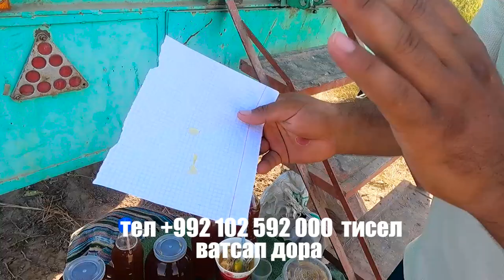Асали тозаро чхел фахмидан даркор ? мархамат тамошо кунед#асалиховалинг#замбурпарвар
Хамватанони азиз мархамат асали Ховалинг ва асали магздор барои мардакхо кунчораи макдаки каседа даркор бошад хамин ракамода занг занед ин симкарта кампанияи тисел аст номерои нав баромадаги.Ин ракамхо ватсап доранд бемалол дар ватсап нависта заказ кунед мешад .Хамин видеора як дасгири кунед ва рафикотонда гуруппахода паделитса кунед илтимос дасгири шумо пешрави мо аст.  Агар дар бораи асал парвари барои шумо чхел маълумотхо даркор бошад дар коментария нависед мо харакат мекунем ба навор мегирем барои шумо !!!